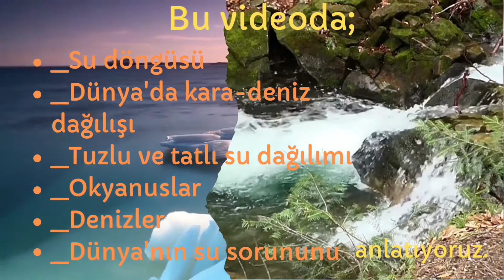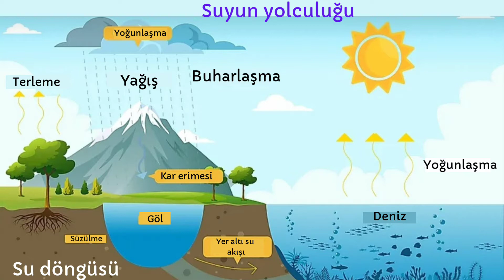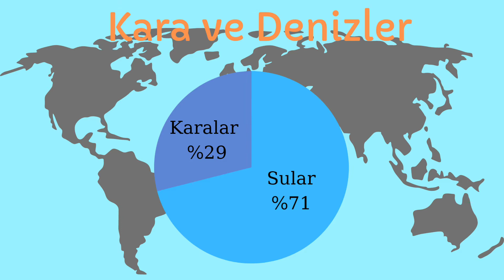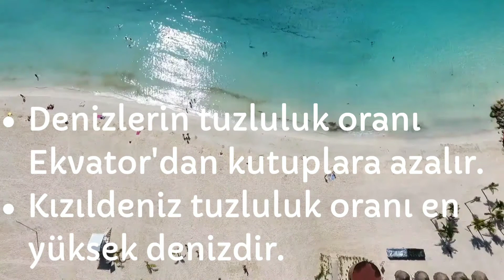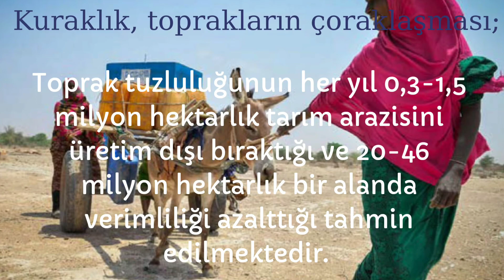YERYÜZÜNDEKİ SULAR-Su döngüsü-Okyanuslar-Denizler-Dünya su sorunu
Bu videoda Su döngüsü, tatlı ve tuzlu suların dağılışı, denizler, okyanuslar ve özelliklerini özet olarak anlattım.